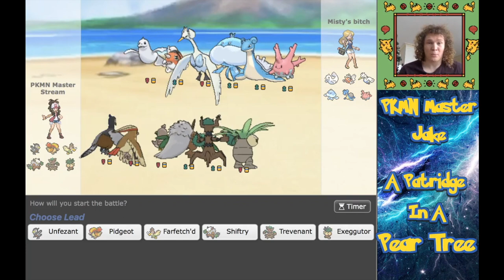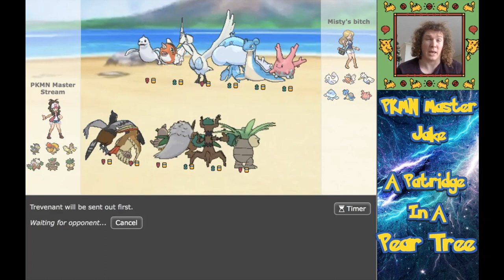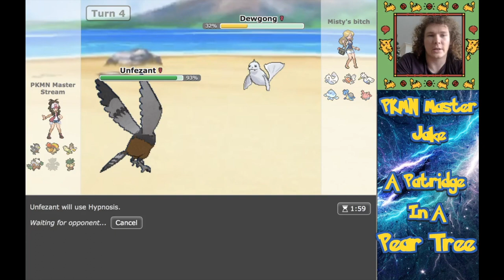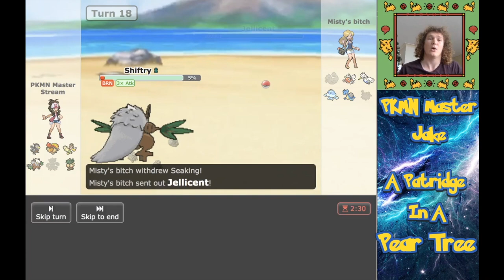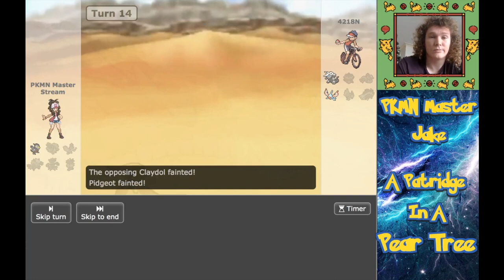12 Days Until Christmas!!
12 Days Until Christmas!!

Hey my Pokè Peeps! Christmas time is upon us with an amazing Partridge in a Pear Tree themed team, using some unusual Pokemon! As always we make some great reads and learn how to play with this awesome new team!